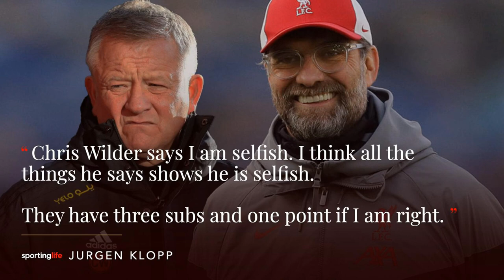Premier League set for U-turn on substitution rule after Jurgen Klopp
Premier League set for U-turn on substitution rule after Jurgen Klopp complaints